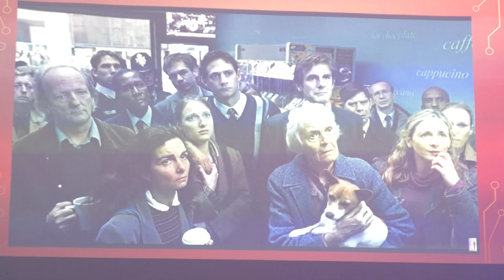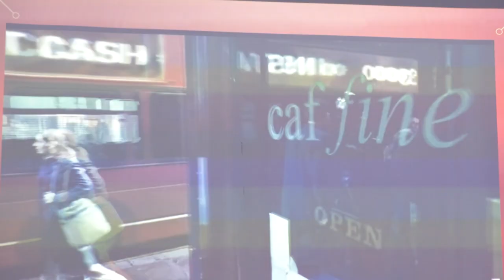Marxisme, fantasy en sciencefiction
Sciencefiction en fantasy zijn enorm populair geworden, van Fallout tot Dune. Maar zijn deze verhalen slechts escapisme, of bieden ze diepere weerspiegelingen over onze wereld? Wat zeggen deze verhalen over de wereld waarin ze zijn geschreven? Jelle Klaas onderzoekt hoe deze genres de politieke opvattingen van hun makers weerspiegelen, waarbij ze raken aan klasse, racisme en feminisme. Sluit je aan bij deze discussie als je meer wilt weren over verhalen die gehoorzaamheid bevorderen versus kritisch denken en verzet, en sluit af met aanbevolen literatuur voor socialistisch georiënteerde lezers.